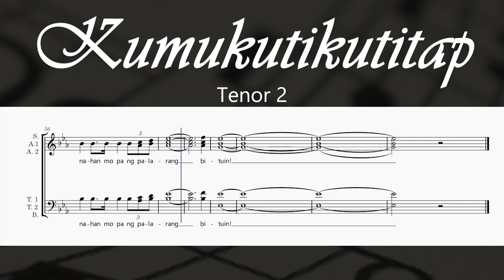Kumukutikutitap - Ryan Cayabyab (Tenor 2)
Text:

Kumukuti-kutitap, bumubusi-busilak
Ganiyan ang indak ng mga bombilya
Kikindat-kindat, kukurap-kurap
Pinaglalaruan ang 'yong mga mata
Kumukuti-kutitap, bumubusi-busilak
Ganiyan ang kurap ng mga bituin
Tumitibok-tibok, sumisinok-sinok
Koronahan ng palarang bituin
Iba't ibang palamuti
Ating isabit sa puno
Buhusan ng mga kulay
Tambakan ng mga regalo
Tumitibok-tibok, sumisinok-sinok
'Wag lang malundo sa sabitin
Pupulupot-lupot, paikot nang paikot
Dagdagan mo pa ng kendi
Ribon, eskosesa't guhitan
Habang lalong dumadami
Regalo mo'y dagdagan
Tumitibok-tibok, sumisinok-sinok
Ribon, eskosesa't guhitan
Habang lalong dumadami
Regalo mo'y dagdagan
Kumukuti-kutitap, bumubusi-busilak
Ganyan ang kurap ng mga bituin
Tumitibok-tibok, sumisinok-sinok
Koronahan mo pa ng palarang (kumukuti-kutitap, bumubusi-busilak) bituin